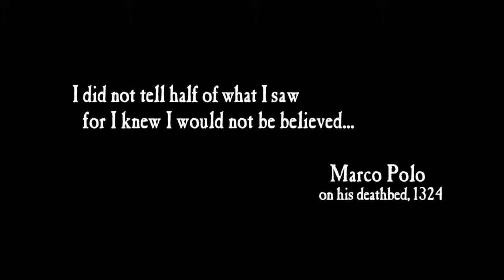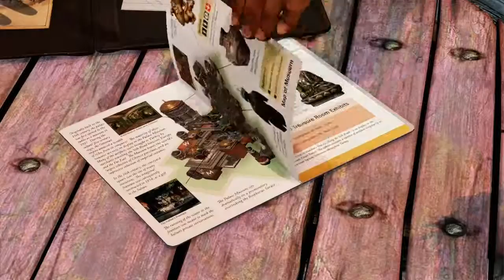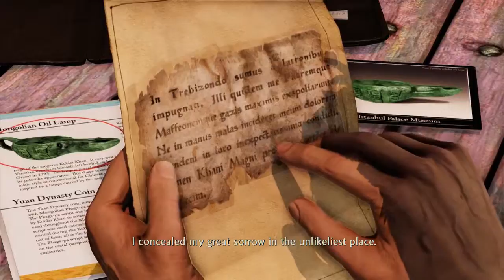A ROCK & A HARD PLACE!! - UNCHARTED 2: AMONG THIEVES #1 (Nathan Drake Collection)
Welcome to my let’s play series of the remastered version of Uncharted 2 Among Thieves from the Nathan Drake Collection. Uncharted 2 Among Thieves was the smash hit second game in the Uncharted series that saw us play as Nathan Drake in his hunt for the legendary Cintimani Stone and the lost city of Shangri La. We team up with Chloe Frazer, a sassy female and familiar faces Victor “Sully” Sullivan and Elena Fisher as we look to race to the treasure before the infamous warlord Zoran Lazarevic! This adventure sees us follow the journey of legendary explorer Marco Polo and travel the world in our race against Lazarevic and his Serbian army!

In this first episode of Uncharted 2, we once again become acquainted with Nathan Drake and learn of a plot to find the Cintimani Stone and Shangri La from old colleagues Harry Flynn and Chloe Frazer. We also seem to find out that Chloe is an old flame of Nate's or possibly an ex girlfriend who looks to be trying to reignite things with him!

Uncharted 2: Among Thieves is a 2009 action-adventure game developed by Naughty Dog and published by Sony Computer Entertainment. It is the second game in the Uncharted series, and was released in October 2009 for PlayStation 3. Set two years after the events of Drake's Fortune, the single-player story follows Nathan Drake, who partners with Chloe Frazer and Elena Fisher, as they search for the Cintamani Stone and Shambhala, whilst battling a mercenary group led by Zoran Lazarević and Harry Flynn.

Uncharted 2: Among Thieves received universal acclaim from critics for its elaborate set pieces, character design, storytelling, graphics, technical innovation, and gameplay mechanics. It received Game of the Year accolades from numerous publications and award events, and is considered to be one of the greatest video games ever made, and among the most significant titles for the seventh console generation. It also enjoyed great commercial success, with over six million copies sold worldwide.

Uncharted 2 is an action-adventure platform video game played from a third-person view, with the player in control of Nathan Drake. Drake is physically adept and is able to jump, climb, and scale narrow ledges and wall-faces to get between points. Drake can be equipped with up to two firearms – one single-handed and one two-handed – and a limited supply of grenades. Drake can pick up weapons, automatically replacing the existing weapon he was using, and additional ammunition from slain enemies. The player can direct Drake to take cover behind corners or low walls using either aimed or blind-fire to kill his enemies. The player can also have Drake fire while moving. If Drake is undetected by his enemies, the player can attempt to use stealth to take them out, such as by sneaking up behind them to knock them out with one hit, or by pulling an unsuspecting foe over a ledge from which Drake is hanging. In most areas, if all of the foes patrolling are killed stealthily then other waves that would normally appear do not. Some areas of the game require the player to solve puzzles with the use of Drake's journal, which provides clues towards the puzzles' solutions. When enabled, a hint system provides gameplay clues, such as the direction of the next objective. Throughout the game are 101 special treasures that may be hidden or in difficult-to-reach places that the player can collect. There is also one secret "hidden" relic exactly the same as the one in Uncharted: Drake's Fortune.